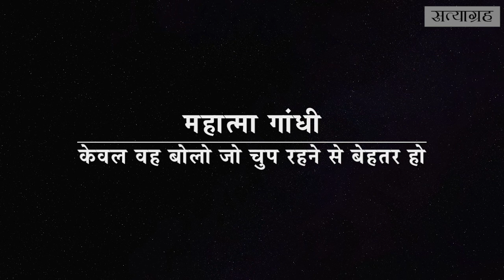7 Din - Satyagrah weekly Hindi news program / 7 दिन - सत्याग्रह का साप्ताहिक वीडियो प्रोग्राम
7 दिन - समाचार | विश्लेषण | फिल्म समीक्षा | चर्चित व्यक्ति